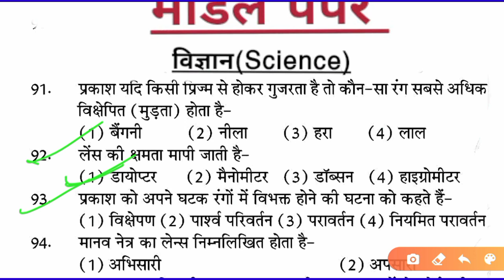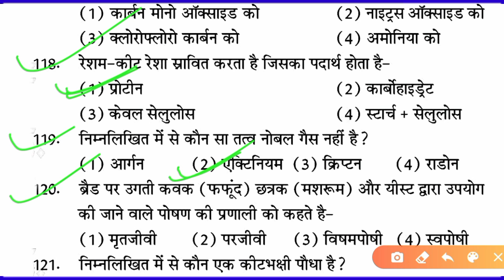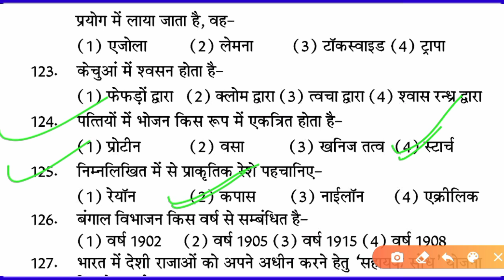nmms vigyan paper 2024 || राष्ट्रीय आय एवं योग्यता आधारित छात्रवृत्ति परीक्षा 2023 24 || nmms exam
nmms 2023 किताब मंगाने के लिए यहां क्लिक करें👇

श्रेष्ठा एवं PM YASASVI किताब मंगाने के लिए यहां क्लिक करें👇

1: nmms exam paper 2023 up
2: std 8 nmms exam paper 2023
3: nmms exam paper 2023 std 8
4:nmms exam paper 2022
5. nmms exam paper
 6. nmms exam paper solution
7.nmms exam 2023
8: std 8 nmms exam 2023
9: dhoran 8 nmms exam 2023
10: nmms pass marks 2024

golden pathshala
nmms
rashtriya aay evam yogyata aadharit chhatravriti pariksha
chhatravritti pariksha
राष्ट्रीय आय एवं योग्यता आधारित छात्रवृत्ति परीक्षा
nmms pariksha
rashtriy aay avn yogyata aadharit pariksha
nmmss
nmms exam
pariksha
chhatravriti pariksha
राष्ट्रीय आय |
परीक्षा result
राष्ट्रीय आय एवं योग्यता आधारित छात्रवृत्त
परीक्षा paper
परीक्षा 2022
परीक्षा 2022-23
pariksha
pariksha result
chhatravriti pariksha
Nmms Exam Paper 24 September 2023 fay Science 35 | Mp nmms exam ||
Queries Solved: